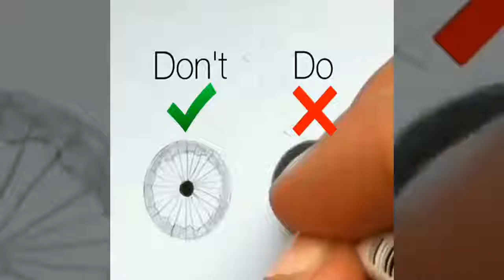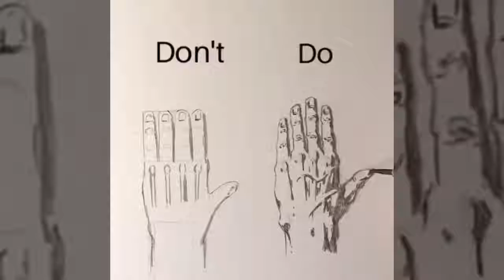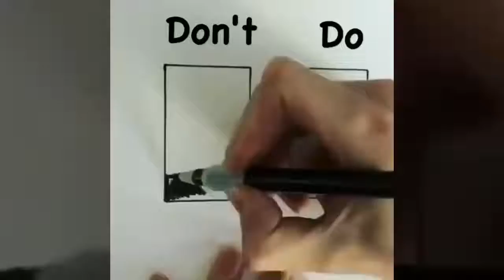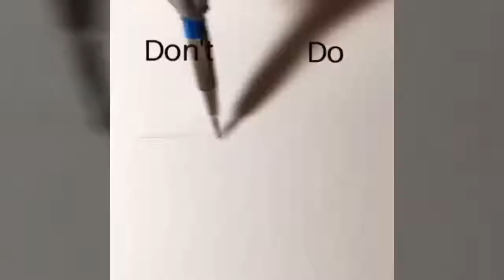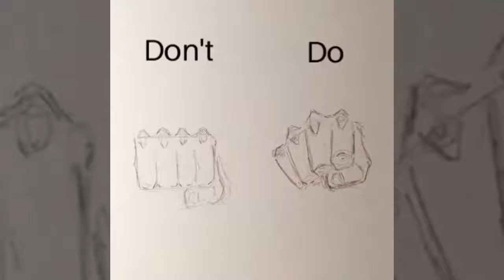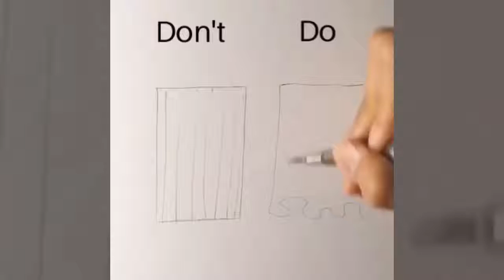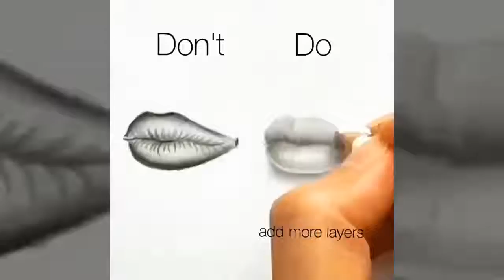DOs DON'Ts How to Draw Easy Step by Step / Art Drawing Tutorial / part 4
👉Credit:
Send us your video links via email and we'll put them in our compilations!